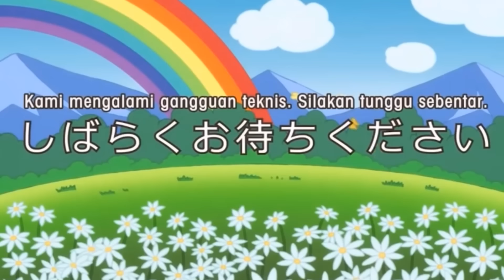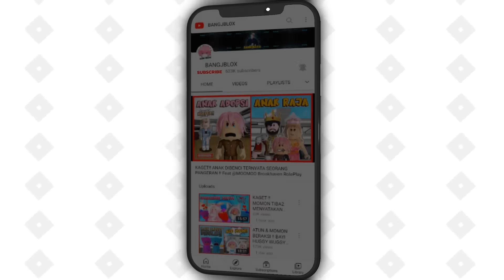CARA PRANK TEMEN KITA PALING NGAKAK !! MOMON JADI KORBAN !! Feat @sapipurba Minecraft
CARA PRANK TEMEN KITA DENGAN BAIK DAN BENAR !! Feat  @MOOMOO.  Minecraft

IKUTI JUGA :
▶Part of @teamrrq
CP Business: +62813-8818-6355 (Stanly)